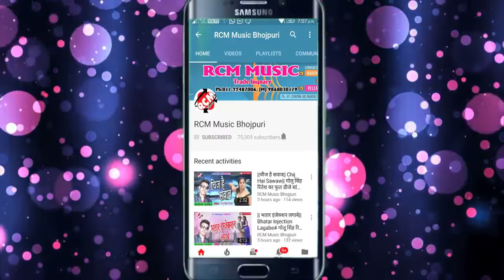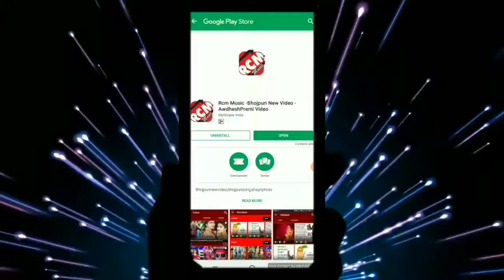Fulau na fula bojpuri hit song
Sujoy sound